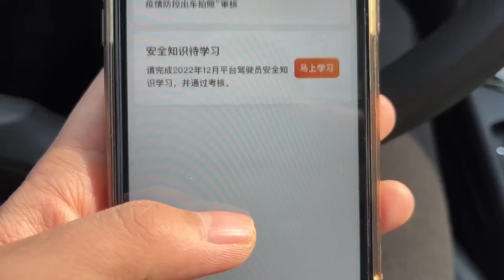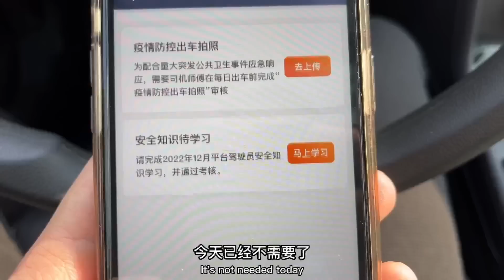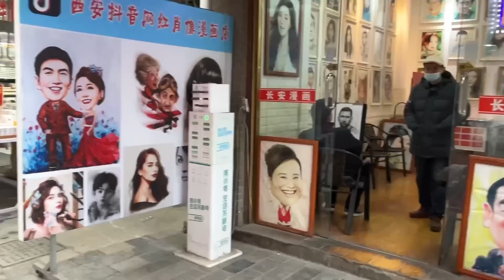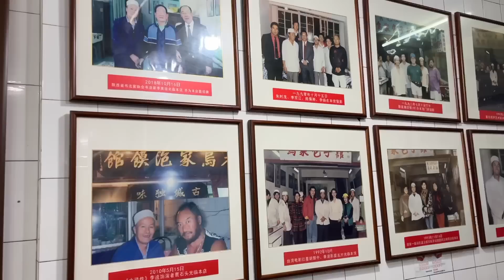3年疫情终于结束了，幸福来的太突然，回民街都不扫码了，中午来碗小炒，香